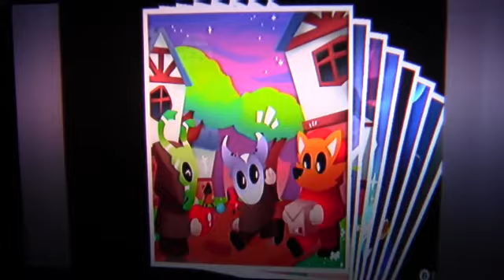Let's play A Hat in Time (Switch) part 9 Twilight Travels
We unlock a special Time Rift!